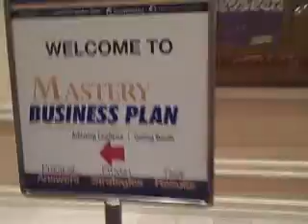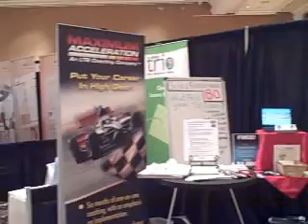Maximum Acceleration at Mastery Business Plan 2009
Maximum Acceleration Professional Coaching was at the Annual Mastery Business Plan Conference in Las Vegas. The Coaching Staff consist of Certified Business Coaches who were at the conference to help attendees incresase their chances of taking action on tons of ideas they recieved over the 4 day event. Implementation is the Key to success. Maximum Acceleration is your key to success.